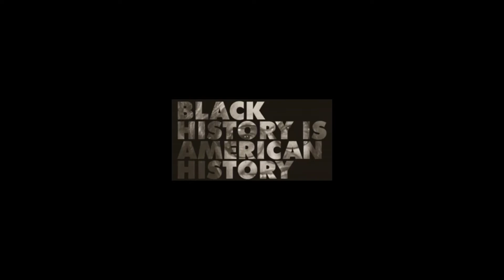Gloria Johnson Powell | Child Psychiatrist | Civil Rights Activist | Harvard Medical School Grad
Wikipedia contributors. (2021, October 3). Gloria Johnson-Powell. In Wikipedia, The Free Encyclopedia.